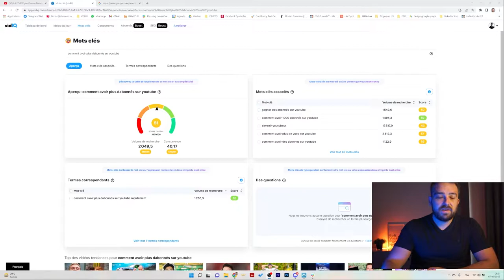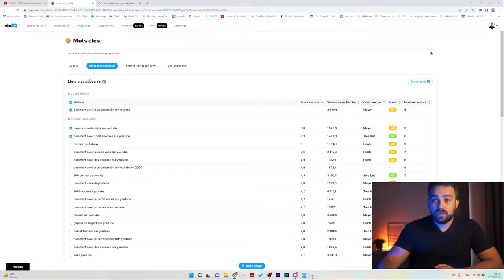COMMENT AVOIR PLUS D'ABONNES SUR YOUTUBE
Dans cette vidéo, je t'explique comment avoir plus de vues sur Youtube et donc plus d'abonnés à ta chaine.